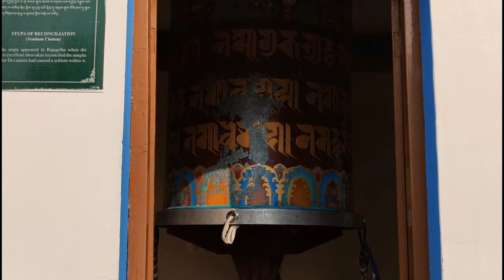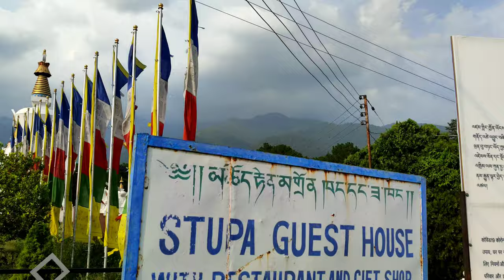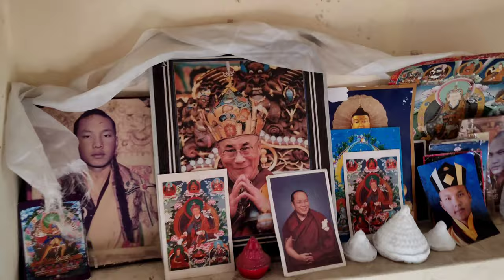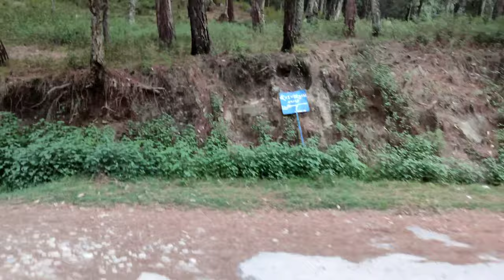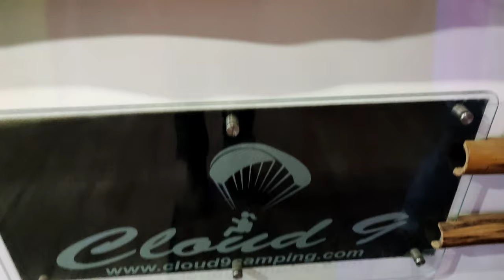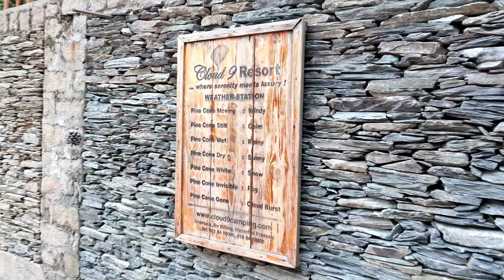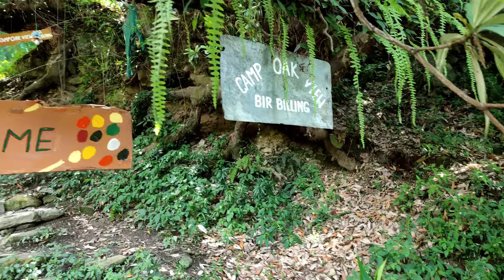Cozy place of Bir-billing| Tibetan sherbling & palpung stupa | Cloud-9 Cottages |The Dharmalya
This video is most important for  those people,who believes in God and most close to nature. i would like to share information about, Palpung Monastery. It is the name of the congregation of monasteries and centers of the Tai Situpa lineage of the Kagyu school of Tibetan Buddhism as well as the name of the Tai Situ's monastic seat in Derge, Kham ,

Palpung means "glorious union of study and practice". The Stupa is situated at Palpung Sherabling Monastic Seat in Bhattu, Kangra District Himachal Pradesh.

Palpung Sherabling Monastic Seat was established in 1976 by the 12th Chamgon Kenting Tai Situpa as he envisioned a place to preserve and propagate the sacred teaching of the Lord Buddha and to protect the ancient living Tibetan heritage, which is probably one of the best living wisdom of humanity.

Palpung Sherabling has been categorically developed and designed keeping in mind the inspirations of The Chamgon Kenting Tai Situpa, blending a perfect mix of Traditional Tibetan architecture with modern materials.

Palpung Sherabling Monastic Seat is one of the major learning and practice centers of the Kagyu Lineage as well as Tibetan Buddhism. The mere existence of Palpung Sherabling has helped in the preservation of tradition art and traditions.

Infact in 2004,the monks of Palpung Sherabling Monastic seat received the Grammy Award for Best Traditional World Music Album for ‘Sacred Tibetan Chant’.
Apart of that, in this video you can watch ghornala, the hub of camping and most attractive and best example of sustainable tourism, that's call 'Dharmalya'.

 this place is also called Nomadic Soul venue Ghornala & Dhanaari Hill: venue  of the Dharmalaya Institute.
The campus the Dharmalaya Institute is  located on Dhanaari Hill, just below the tiny hamlet of Dhanaari and  above the village of Ghornala, approximately midway between Bir proper  and Sansal Village. The valley of Ghornala is also home to the charming  Ekant Homestay (in a clearing at the heart of Ghornala proper) and a  handful of farming families nestled in a valley surrounded by  government-protected forest
Nomadic Soul: Dharmalaya Institute conducts an array of complementary educational and charitable programmes spanning the fields of environmental stewardship, experiential education and service learning, green vocational training, economic self-sufficiency, community service, holistic health, and holistic personal development. All these diverse activities serve a common prime objective: to develop and promote integrated approaches to sustainable development, meaningful real-world education, and altruistic service..
after that you can watch cloud -9 cottage, best camping and cottage in entire bir billing.

besides this, these days the sherbling & palpung monastery are closed, apart of that the dharmalya is also closed and rest of things, such as camping restaurant, hotels are opened.